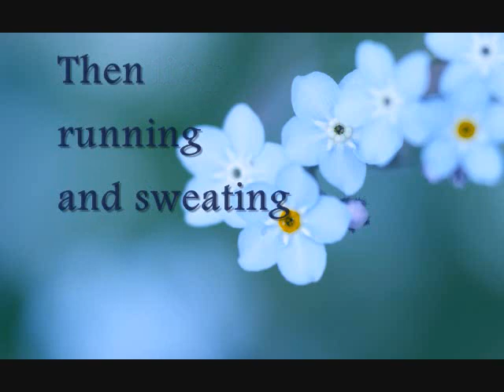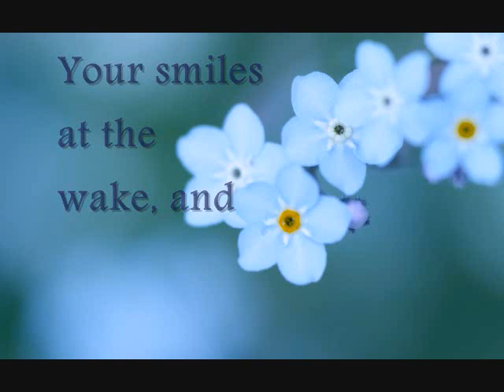Forgetting ~ David Gray (lyrics)